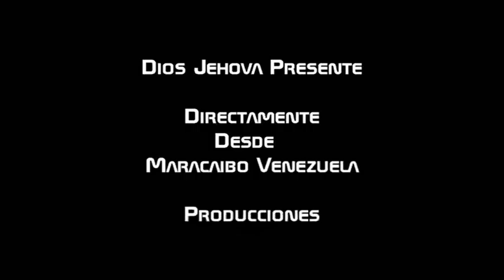Marc Anthony Salsa En Vivo Dj. Richard's Parc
Un Recital De Temas inolvidables Nuestra Misión Es Compartir De La Buena Música Con Ustedes Gracias Por El Cariño y Apoyo Dios Los Bendiga Amen De Su Servidor Desde Maracaibo Venezuela Richard's Parc Dj. Único Músico Pianista